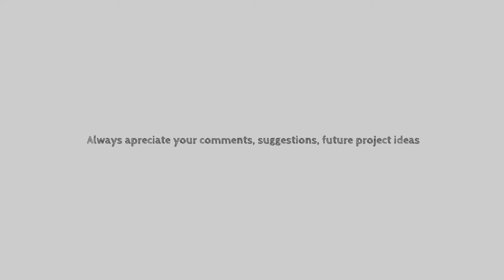NEW Steel/Metal Sculpture (Salmon)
My latest work was born of a commission for three wall hanging metal Salmon sculptures. Client's expectations were exceeded and I really had a blast working my latest iteration into the line of steel salmon sculptures I'm becoming known for. Thanks to Gary and Judy for the pleasant collaboration and travelling all the way from Canada to pick up their newest pieces for their growing art collection.

Material: mild 20 gauge sheet metal

Tools/Process: sheers, anvil, english wheel, grinder, stick welder, propane torch (heat coloring), drill.